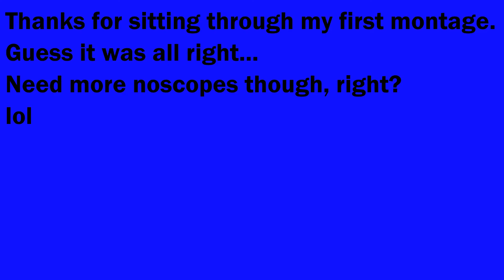Wasting My Life | A Phantom Forces Montage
Thanks for waiting for this, hope y'all like it!